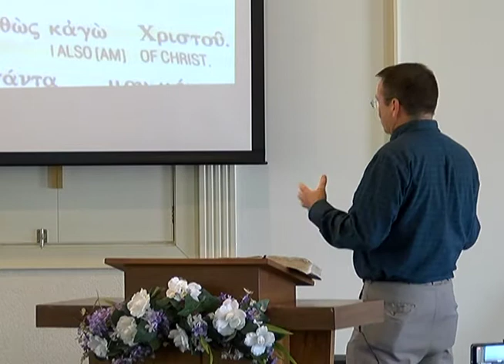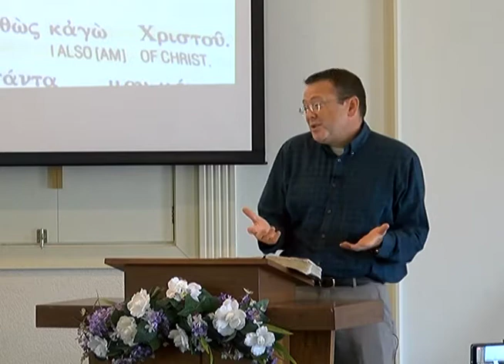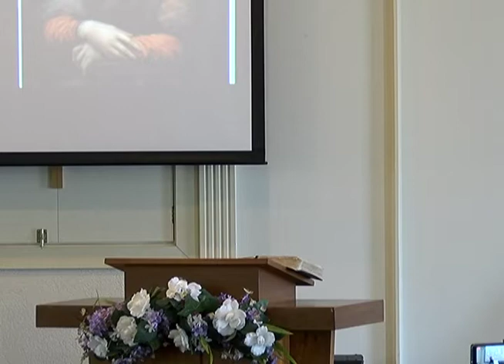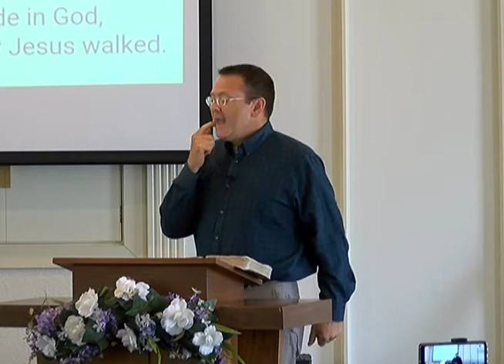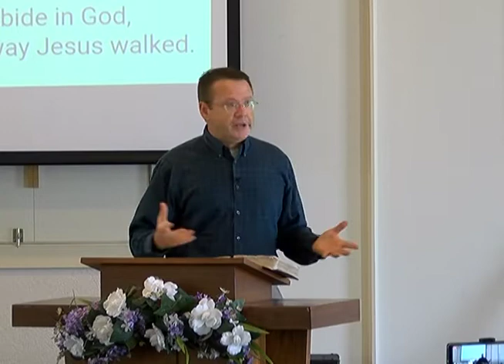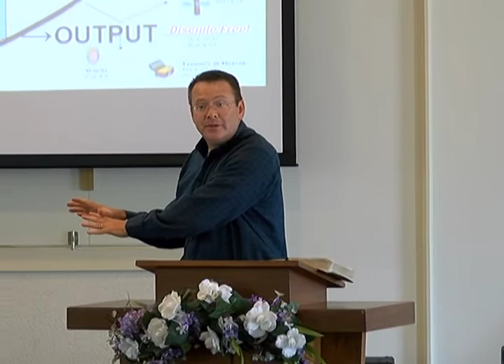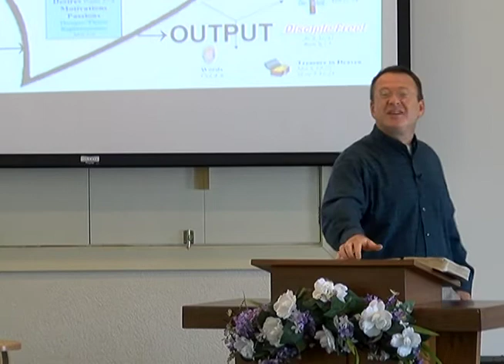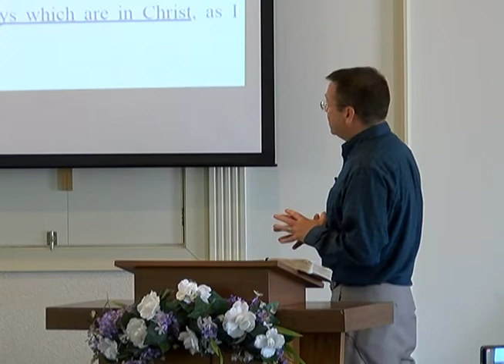The Call To Discipleship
Sermon for July 18, 2021